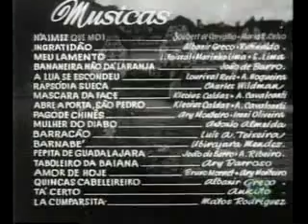É fogo na roupa(part 1/3)